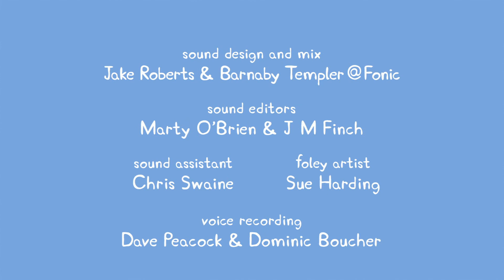S343 Mr Fox’s Van